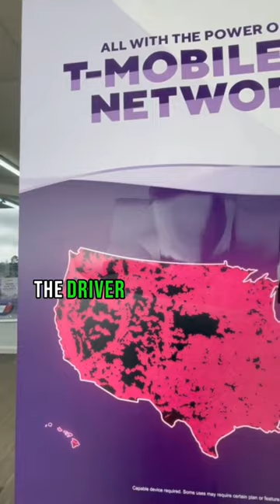Ambulance Driver vs. Genius Psych Ward Patient!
Thanks for viewing my video!
Get in touch with me on:
Video sources: tiktok
Voice: elevenlabs.io